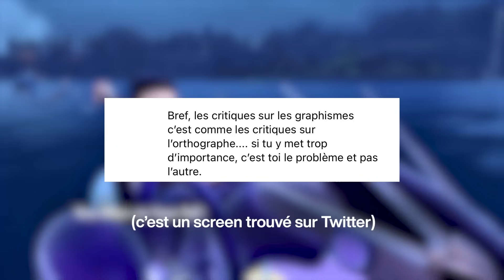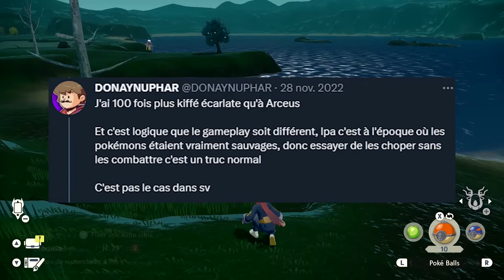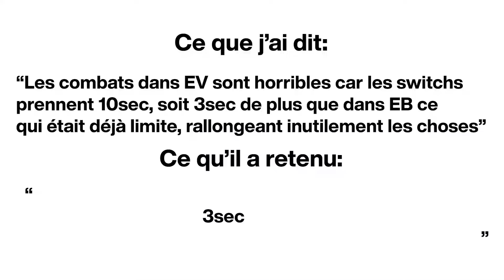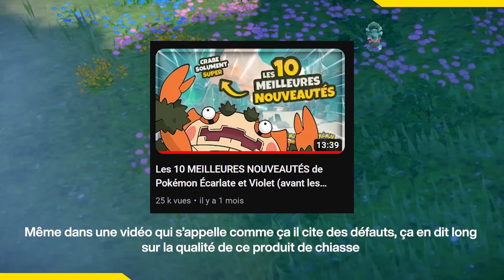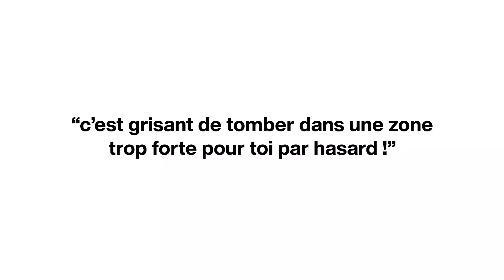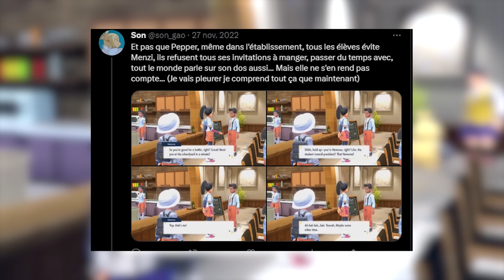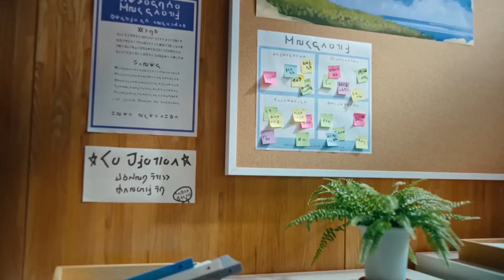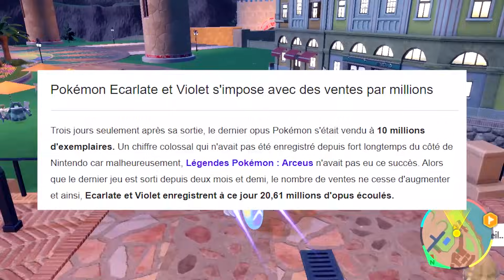Le DÉTRITUS RADIOACTIF qu'est Pokémon Écarlate/Violet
Quel jeu de déchet.

PARTIES:
00:00 - Aucune pitié
05:21 - Les visuels à vomir
14:04 - La technique calamiteuse
25:16 - La région vide et fade
40:03 - Les combats catastrophiques
50:15 - L'interface arriérée
56:18 - La progression mensongère
1:05:41 - Le multijoueur estropié
1:09:02 - Le prologue balbutiant
1:22:56 - Pepper, le meilleur perso
1:33:34 - Team Star, une histoire ratée
1:46:00 - Menzi, la bouffonne du cirque
2:08:26 - La fin émouvante
2:31:08 - Un jeu de merde

Musiques par ordre d'apparition:
Donkey Kong Country Returns - Jungle Hijinx
BlazBlue Central Fiction - Walpurgisnacht
Tekken 7 - G Corp Helipad
Marvel VS Capcom 2 - Airship Stage
Yakuza 0 - Fatal Conflict
Tekken 7 - Twilight Conflict Final Round
Sonic Frontiers - Cyberspace 3-7 'All Reality'
Yakuza 0 - Reign
Yakuza 3 - FM-Sound's Storm
SSB Ultimate - Air Man Stage Remix
Tekken 7 - Jungle Outpost Final Round
Pokémon Ruby/Sapphire - Battle! Team Aqua/Magma (Sonicwave1000 Remix)
Sonic Adventure - Mechanical Resonance
Yakuza 4 - The Myth
Tekken 7 - Kitsch Remix
NiGHTS Journey of Dreams - Theme of a Tragedic Revenge
Pokémon Scarlet/Violet - Battle! Nemona
Lethal League Blaze - AIN'T NOTHIN' LIKE A FUNKY BEAT
Pokkén Tournament - Neos City
Fire Emblem Three Houses - As Swift as Wind
Yakuza 4 - Speed Star
Pokémon Ultra Sun/Ultra Moon - Battle! Aqua/Magma Leader
Sonic After the Sequel - All or Nothing
Joshua Morse - Vampire Killer Remix
SSB Brawl - Ice Climbers Remix
The King of Fighters 2000 - Inner Shade (Arranged)
Persona 5 - Tokyo Emergency
Pokémon XD Gale of Darkness - Battle SIM
Megaman Battle Network - Operation! Eurobeat Remix
Street Fighter 6 - Taking Aim
Persona 5 - Keeper of Lust (AKG Remix)
Tekken 7 - Metallic Experience
Pokémon Scarlet/Violet - Battle! Arven
Pokémon Legends: Arceus - Coronet Highlands Summit
Sonic 2006 - Boss ~ Mephiles
Pokémon Scarlet/Violet - Battle! Team Star Boss
Pokémon Scarlet/Violet - Team Star Flashback
Persona 5 - Price
Persona 4 Arena Ultimax - A Fool or a Clown?
One Step From Eden - Chaos in Paradise
Pokémon Scarlet/Violet - Final Battle! Nemona
Like a Dragon: Ishin! - Fly
Tekken 7 - Devil's Pit
Pokémon Scarlet/Violet - Cave
Pokémon Scarlet/Violet - Area Zero
Pokémon Scarlet/Violet - Battle! Area Zero Pokémon
Shadow the Hedgehog - Lost Impact
Pokémon Scarlet/Violet - Battle! Sada/Turo
Sonic After the Sequel - Freefall
Le Castle Vania - Shots Fired

Venez m'insulter ici parce que j'ai dit du mal de votre petit jeu du coeur oh bébou :(